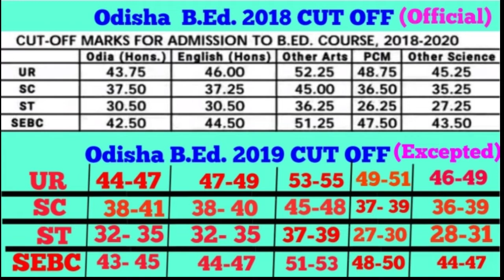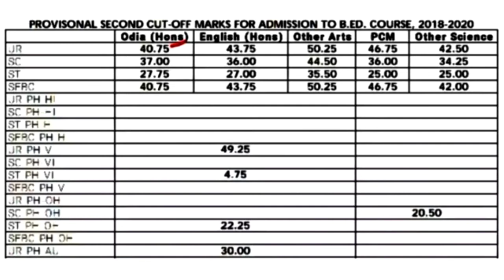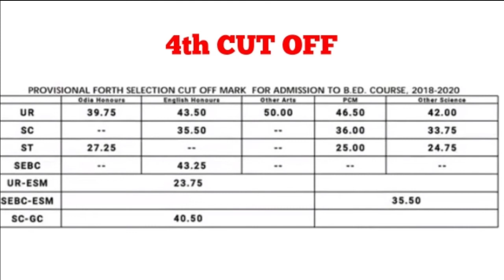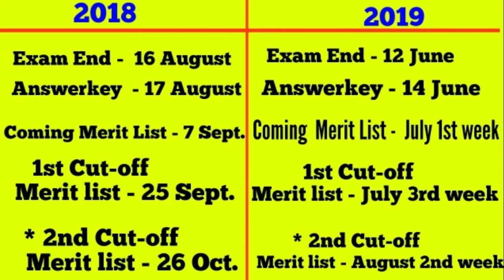Odisha B.Ed 2019 Expected CUT OFF !! ଓଡ଼ିଶା B.Ed CUT OFF କେତେ ଯିବ !!